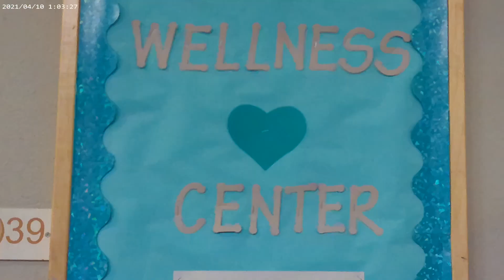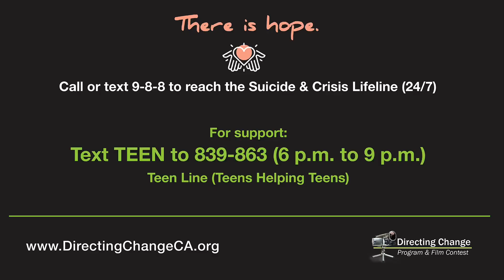Wellness Center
Directingchange.org contest PSA